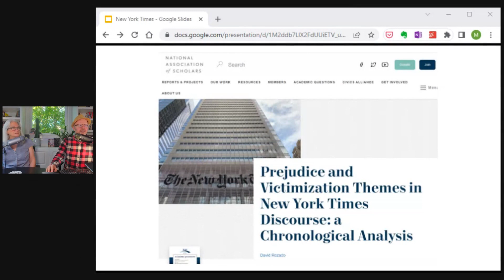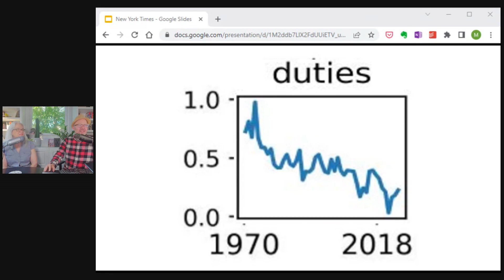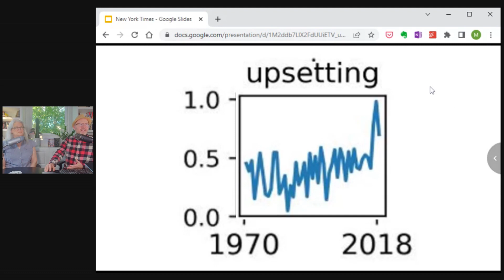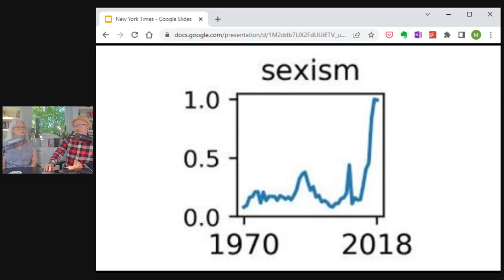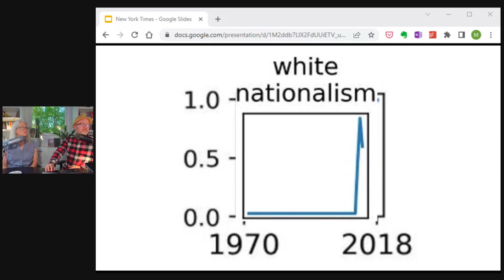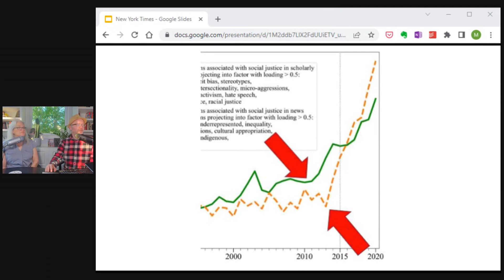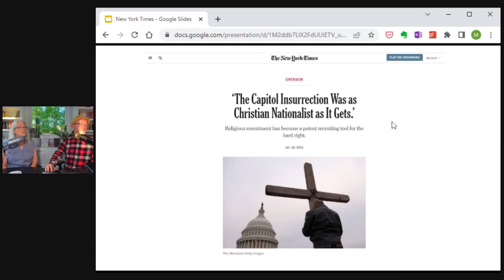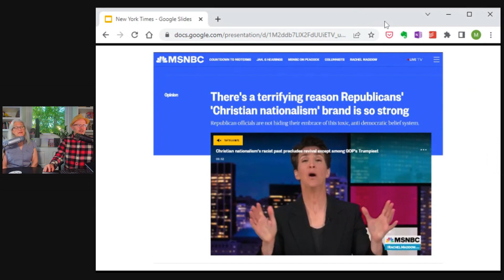WTF happened in 2010?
Why did the use of ideological terms explode in the New York Times in 2010? Was it the impact of social media?

David Rozado, Media Bias, Rob Henderson, Philosophy